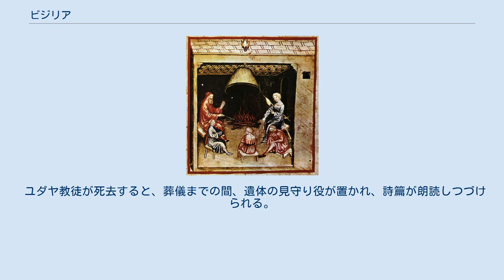ビジリア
『タクイヌム・サニタティス』（14世紀）に見られるビジリア ジョン・ペティ作「騎士の徹夜の祈り」 ビジリア（羅: vigilia, 英: vigil、ヴィジリアとも）とは、献身的な見守りなどの目的のため夜を徹することを指す。
また、復活徹夜祷など、宗教上の祝日の前夜に行われる祈りの集いまたは儀式をもビジリアと呼ぶ。
東方正教会では、すべての大祭および主日の前夜に徹夜祷が行われる。
日本正教会では「ビジリア」との表記は用いられず、「徹夜祷」との呼称が用いられる。
狭義の徹夜祷 (All-night vigil) は大祭・主日の前日に行われるものであるが、広義の徹夜祷は後述するパニヒダなども含めた徹夜で行う祈り全般を指す語である。
 キリスト教では、とりわけ東方正教およびローマ・カトリックの伝統において、信徒が重病であったり死に臨んでいるときにもビジリアが行われる。
祈願が行われるとともに、奉納物が献げられることもある。
死から埋葬までの期間にも、ビジリア（前夜祭）が行われる。
これは世を去ったばかりの愛する者のために祈るための儀式であり、死者とともに過ごすためのものでもある。
 正教会における永眠者のために行われるものとしてパニヒダが挙げられる。
また、永眠者のために夜通し枕頭で聖詠が誦読される（現代では略される場合が多い）。
 中世には、従士が騎士に叙任される前夜に、終生を騎士として過ごすための準備として、入浴し、断食と告解を行い、礼拝堂で徹夜の祈りを献げる慣習があった。
翌朝、彼は清浄の象徴である白衣を身に着けて叙任の儀式に臨む。
 ユダヤ教徒が死去すると、葬儀までの間、遺体の見守り役が置かれ、詩篇が朗読しつづけられる。